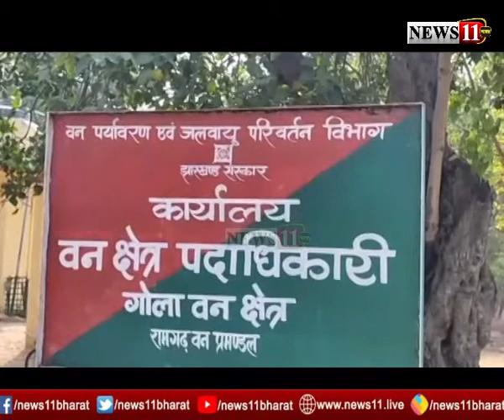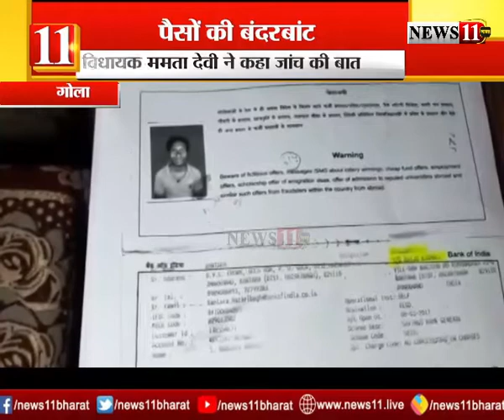पैसों की बंदरबांट